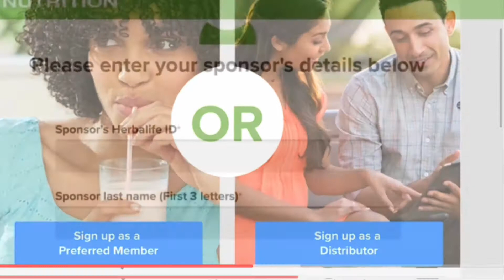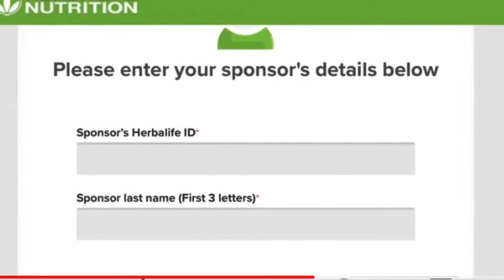Detroit, Michigan Herbalife dist C Arthur-How to sign up as Herbalife preferred member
(CREATE A CLIENT ACCOUNT)
***Just go thru all the steps

FACEBOOK: Carl Arthur Parna or Messenger